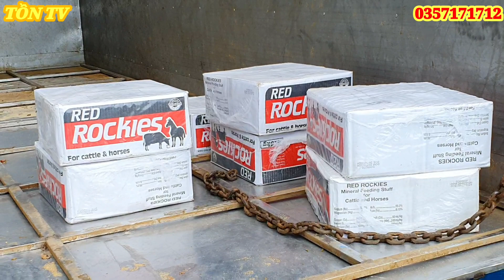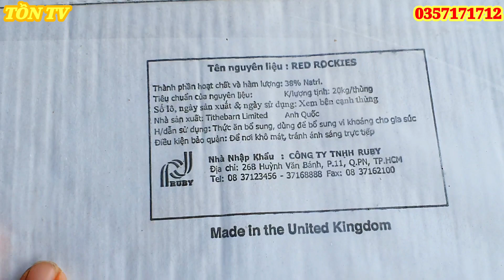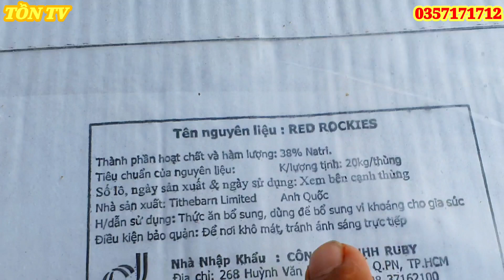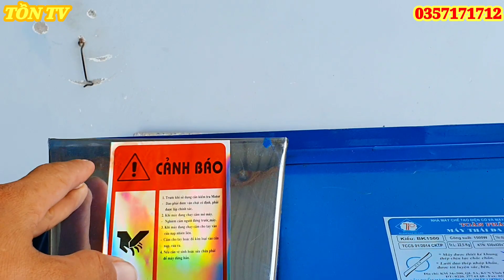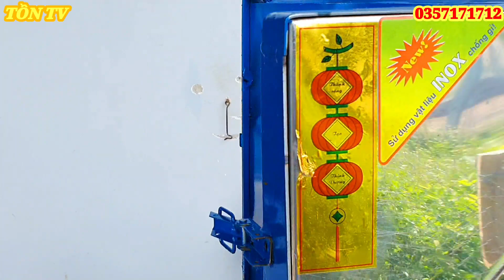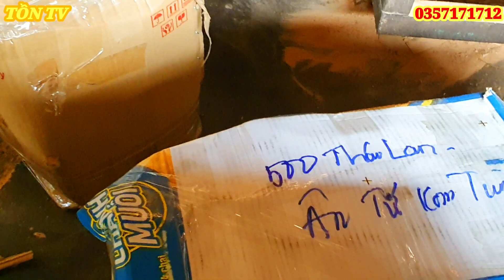TỒN TV - Báo Giá Bò 3B Siêu Khổ Và Thông Báo Tin Vui Quan Trọng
Chia sẻ  cuộc sống nhà nông  giá  cả  bò ,mua  bán  công  khai

👉Ủng Hộ Tôi: (agribank : 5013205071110) NGUYỄN VÕ TỒN  chi nhánh kông chro, gia lai

👉Bản  quyền  thuộc về BẢO TỒN VLOGS và TỒN TV
👉không  in sao  reup dưới  bất kỳ hình thức nào